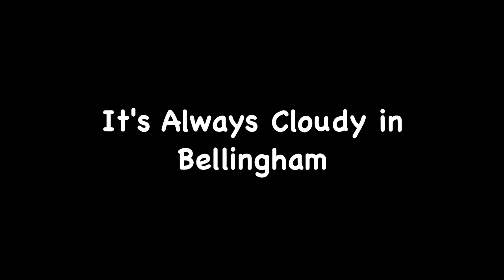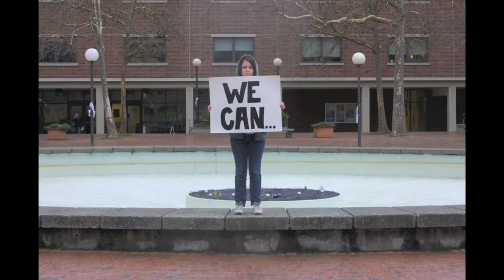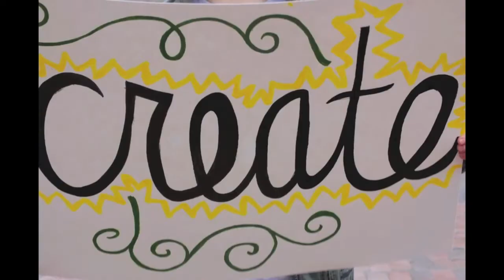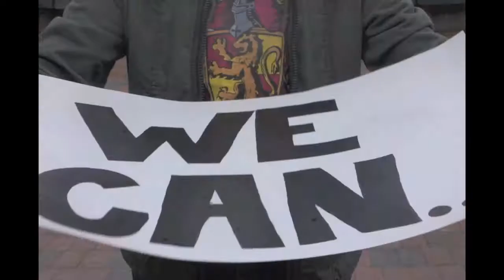Environmental Science 101: It's Always Cloudy in Bellingham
For an extra credit project for Environmental Science 101, we decided to do our own parody of "It's Always Sunny In Philadelphia". Elizabeth, Shannon, and Stephen try to figure out how to help the environment and "go green". The gang comes across some difficulties, and are eventually surprised by Elizabeth's abnormally large amount of knowledge and information on the environment.